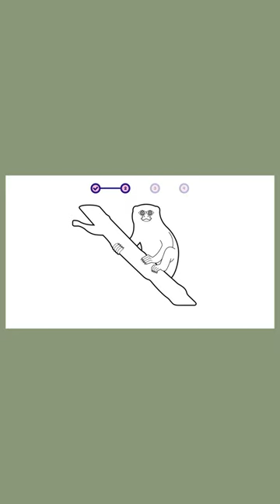How to draw Pygmy Marmoset